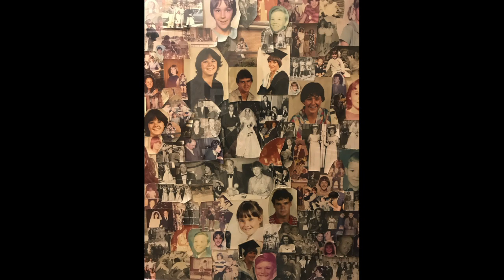Noel Reid Tribute (Superman (It's not easy))